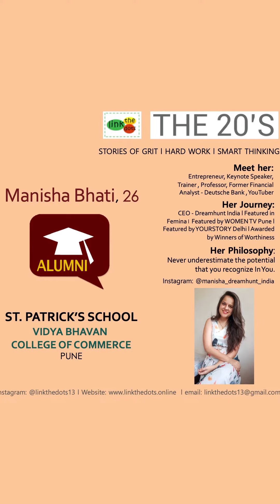A women entrepreneur shares her story - Manisha Bhati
So...Let me tell you about my story...
from the story of 'sorry' to the story of 'glory'
was married at 18..against my will.
those memories.. haunt me still.
I Needed help..some opportunity...
but was treated horribly ..by my own community.
Gathered Courage and fought for my rights.
Fought for my education..fought for my life.
Got a 2nd life and listened to 'inner me'
Sold all my gold & started my own firm..at age 23.
Fought
 many battles..still not done...
I am Manisha Bhati..now fighting to inspire millions.